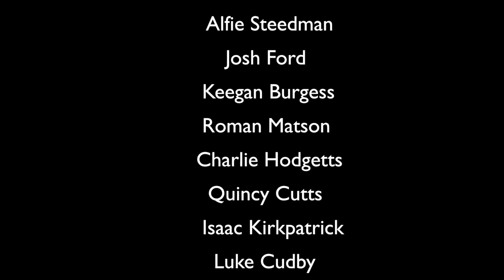Running in Iten, Kenya 2023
Westlake Boys High School Distance Running Tour to Kenya 2023

This video is dedicated to our parents for providing us with a once in a lifetime experience.

Moments come and go, but memories last forever.

Etienne Calonne, Charlie Hodgetts, Isaac Kirkpatrick, Robbie Cuthbertson, Quincy Cutts, Alfie Steedman, Max Tuttle, Jett Curteis, Roman Matson, Keegan Burgess, Luke Cudby, Josh Ford.